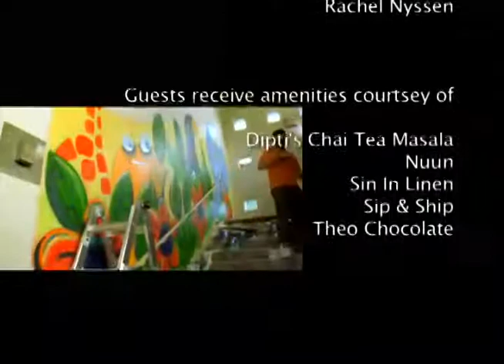Part 2: The High Bar w/ guest Ryan Henry Ward: Public Art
Welcome to The High Bar, in this episode Warren joins guest Ryan Henry Ward as they raise the bar for: Public Art.